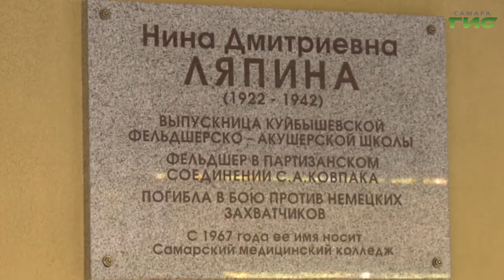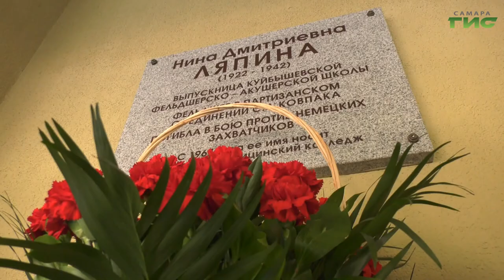Известному фельдшеру-акушеру Нине Ляпиной, имя которого носит учебное заведение, открыт мемориал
Знаковое событие в медицинском колледже имени Ляпиной. Известному фельдшеру-акушеру Нине Ляпиной, имя которого носит учебное заведение, открыт мемориал. Торжественную церемонию приурочили ко дню ее героической гибели. Вспомнить о подвигах ветерана войны собрались студенты, коллеги и родственники. Подробнее в сюжете Ольги Павловой.